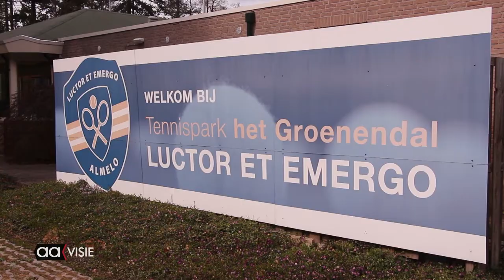Open dag Luctor et Emergo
Tennisvereniging Luctor et Emergo hield een open dag, om kennis te maken met de sport.